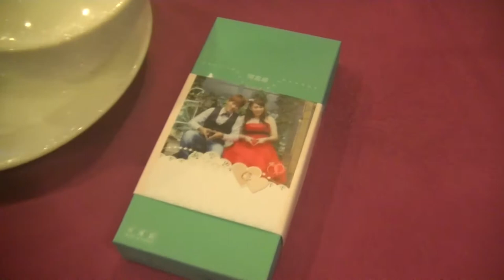鹿港Lukang 高檔流水席 traditional Taiwan Wedding food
表妹的婚宴，第一次攝影，走路有點晃～請多包涵～